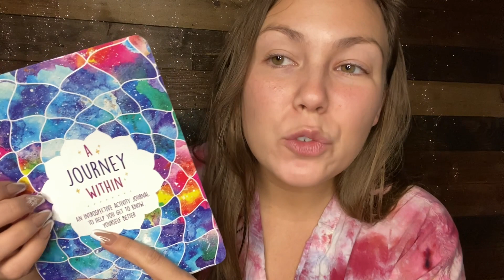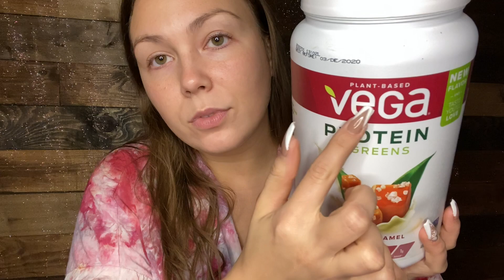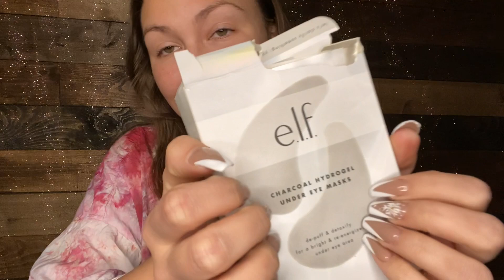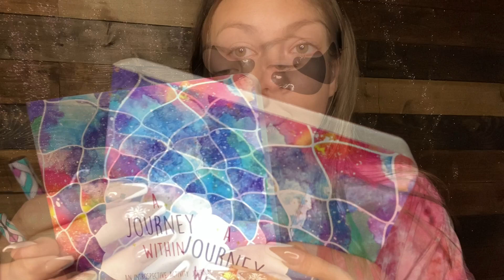ASMR| ✨SELF CARE w/ ME✨(tingly whisper + personal attention)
💌💌💌Please send me a Christmas card if you have an extra!!! It would make my day!!!💌💌💌

This video is a tingly, close, articulated whisper ramble with hand movements, tapping on my nails, slow breathy whispering with light natural mouth sounds, and relaxing chatting and rambling etc, personal attention to objects, rambling, random word repetition, and more❤️ This is a video filmed on my iPhone 11 Pro Max. I also give myself some super tingly personal attention by showing myself some mind and body awareness, reflection, and self care! I drink my favorite drink, apply a face mask, journal (so lots of soft scribbling sounds), and have a cracking wooden wick candle humming in the background. This video was so relaxing to make; thank you for participating! Thank you for listening! You’ll definitely get tingles from this one💞 During this crazy time, I hope I can provide you with the most relaxation possible. Thank you for taking a minute out of your day to show yourself some love by quietly enjoying this video. Love you guys🙏🏼✨

*-Vega Protein
*-Floral Aura Roll On Oil
*-Blossom Lip Oil
*-ELF Charcoal Hydrogel Eye Mask
*-ELF Holy Hydration Moisturizer
*-Rainbow Stainless Steel Straws